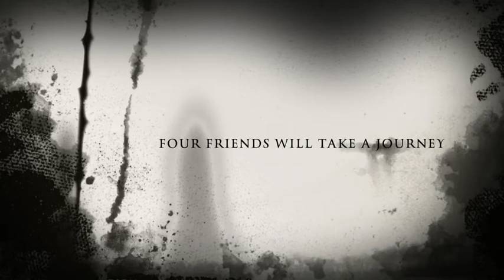The Devil Within Trailer (Ocampo Films)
Directed by: Joaquin Ocampo
Starring:
Danica Ocampo
Jarvey Gayoso
E.G. Ocampo
Yzabelle Arceo
Bianca Ocampo
Sabrina Gayoso
Isabella Gayoso
Anika Leonor
Adriel Leonor